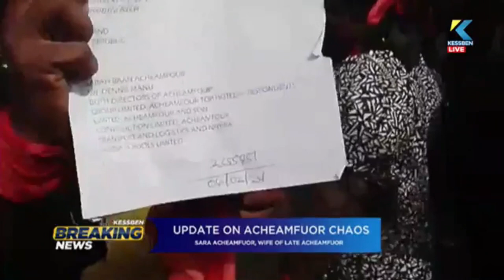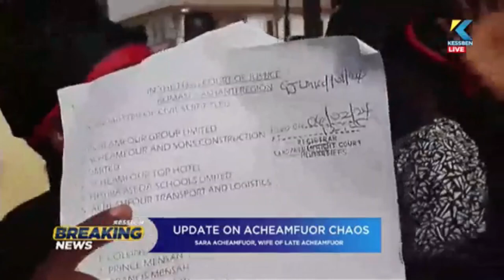Acheamfour Stores dispute: ‘family members of my late husband are taking money from shop operators’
Acheamfour Stores dispute: ‘Some family members of my late husband have started taking money from shop operators’ – Wife of the late Acheamfour